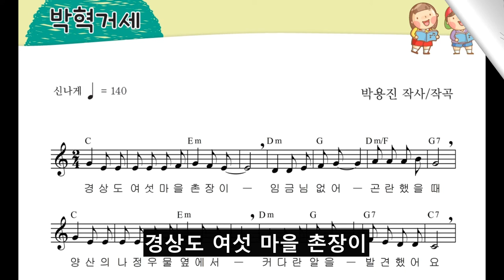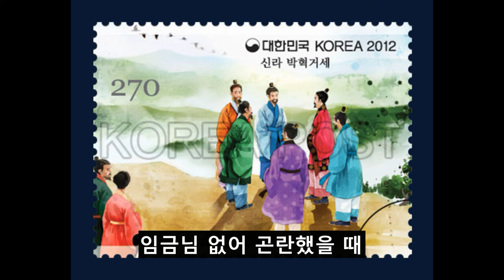05 박혁거세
신라를 건국한 박혁거세를 노래로 즐겁게 배워봅시다.